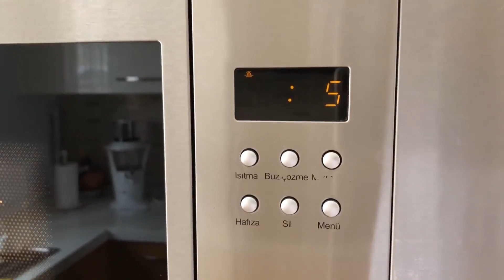5 طريق جهنمية لصنع سلايم ,نجحت ام فشلت??😻||طرق غير موجودة باليوتيوب😍 NO GLUE SLIME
كيفية عمل عجينة السلايم بأسهل الطرق😍❤
طريقه صنع سلايم
سلايم بمكون واحد
في هذا الفيديو سنقدم لكم أسهل طريقة لعمل السلايم ! وبمادتان فقط ! و كيف تسوي سلايم بدون غراء أو بوراكس بمكونات موجودة في منزلك وهي طريقة بسيطة لصنع السلايم لا تكلفك لا وقت ولا مال كثيرا اصنع بنفسك سلايم خرافي في منزلك.
طريقة عمل السلايم بدون غراء أو بوراكس
أسهل طريقة لعمل السلايم بدون غراء
كيف تصنع السلايم بمكونات موجودة في منزلك
كيف تسوي سلايم سهل
سلايم
سلايم سلايم
سلايم بدون غراء
سلايم بدون صمغ
سلايم شفاف
سلايم جديد
طريقة صنع سلايم
طريقة صنع سلايم بدون غراء
طريقة صنع سلايم شفاف
طريقة صنع سلايم بدون برسيل
صنع سلايم
صنع سلايم سهل
صنع سلايم بدون غراء